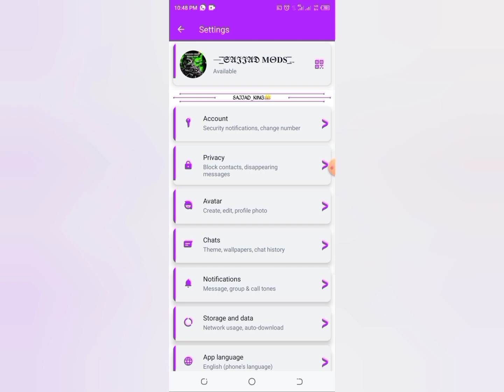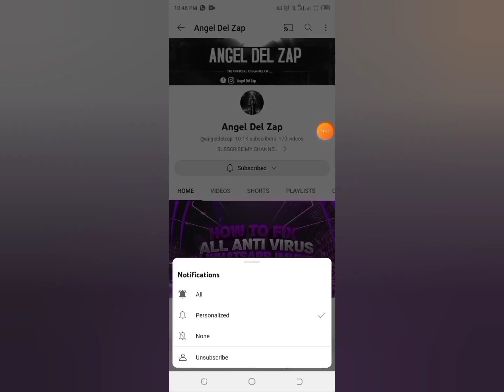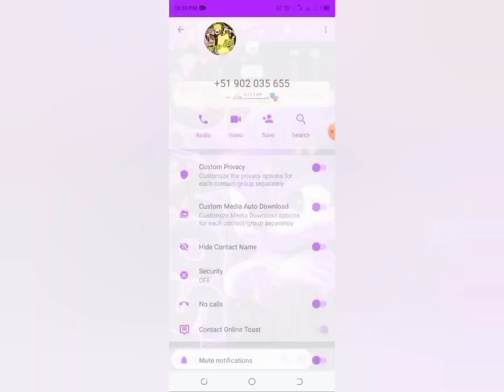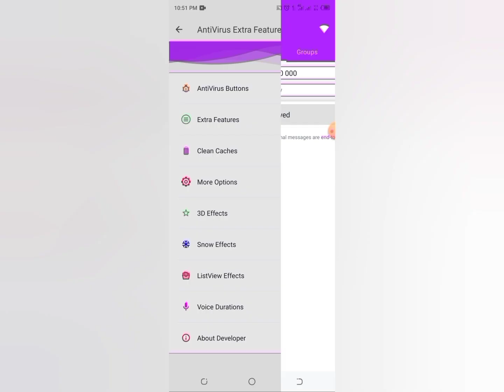call crash AGWhatsApp fulantivirusSupport auto virus Sand WhatsAppWhatsApp best#sajjadMods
WhatsApp business
Whatsapp imune primário privado 100% liso a travas para guerras, imune a todas as travas, whatsapps imune para celular mais fracos, sem bug de carregar mídia, whatsapp imune primário completo privado explanado
whatsapp imune com novas funções, whatsapp imune privado, whatsapp imune primário lançamento, imune lindo com várias cores, imune tema anime, melhor whatsapp imune com várias funções
download☝
➣ 𝐈𝐌𝐔𝐍𝐄